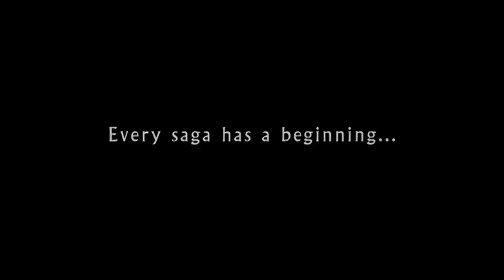The Case Against Watching Movie Trailers - Why You Shouldn’t Watch (feat. Jeff Cannata from DLC)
David chats with Jeff Cannata about why they avoid movie trailers. Plus: Practical steps for doing so, if you want to do the same thing.